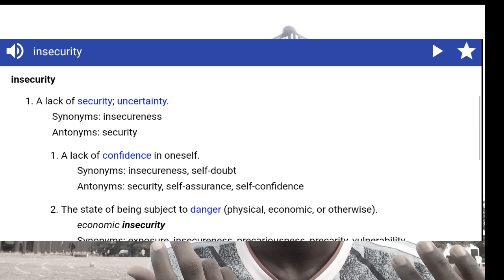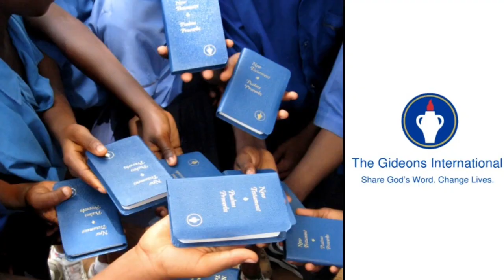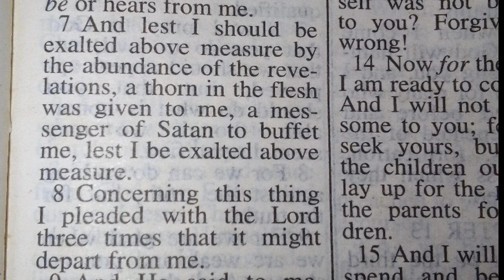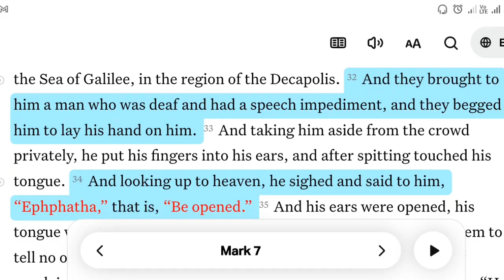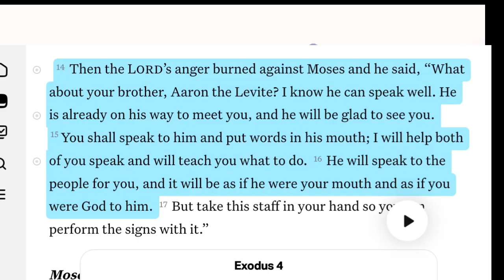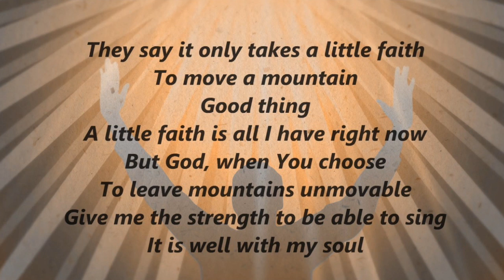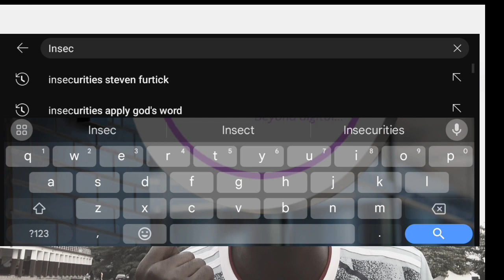Having Insecurities and Overcoming by God's Grace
An Insecurity in an individual can be defined a weakness, an undesirable feature or challenge that one has either by accident or from birth which affects one's level of confidence and can also limit an individual's performance. In this video, I talk about having personal insecurities and how one can overcome by God's grace.

The songs I recommended in the video

Sermons by Pastor Steven Furtick on Insecurities

Time Codes
Teaser- 0:00
Intro- 0:15
Personal Experience- 0:40
What are Insecurities- 2:03
Paul's Insecurity 4:15
The Solution to Insecurities - 6:30
Funny Moment 😅🕊️ - 7:23
Useful Resources - 9:30